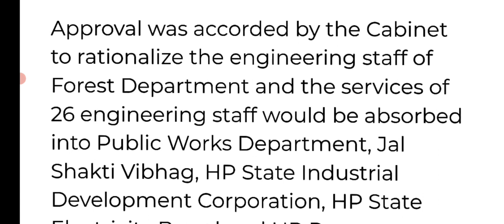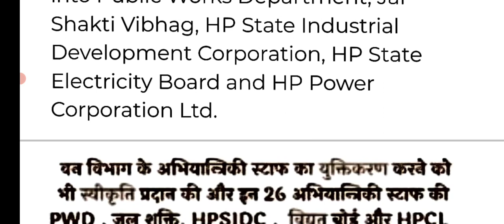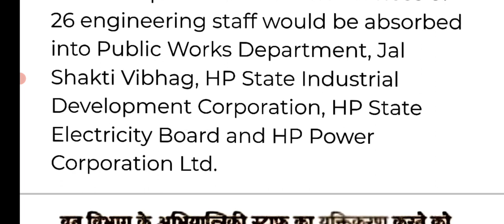HP Forest Dept Engg Staff absorbed into PWD,JSV,HPSIDC,HPSEBL,HPPCL || Let's Study